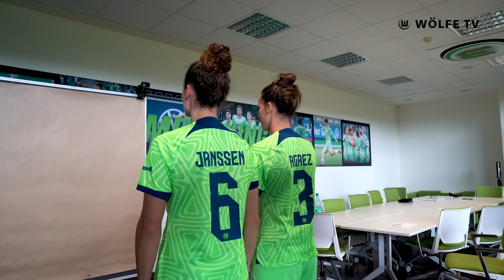Obi komplett fertig & Poppi unbeeindruckt 😂🎃 | Halloween Prank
Happy Halloween! Das wünschen wir euch und auch unseren Wölfinnen, die wir in einer kleinen Challenge überrascht haben! 😂